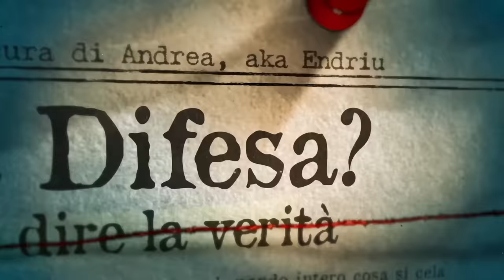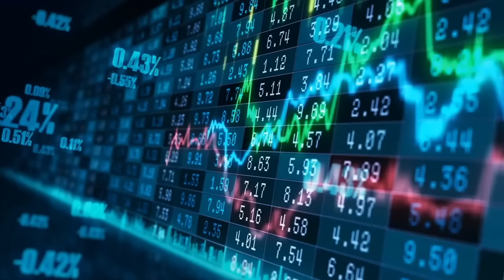DA MODELLA SU ΌNLYFΔNS A KlLLƎR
Partecipa all'apocalisse Zombie CON ME! 👇🏼